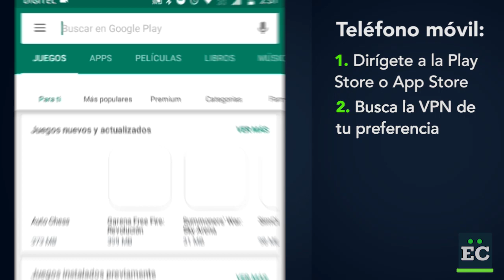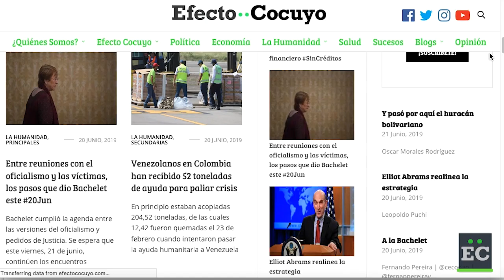Efecto Cocuyo contra la censura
Si no puedes ingresar a nuestro portal web por bloqueo, en este video le explicamos como descargar e instalar una VPN. Compártelo y ayúdanos a informar